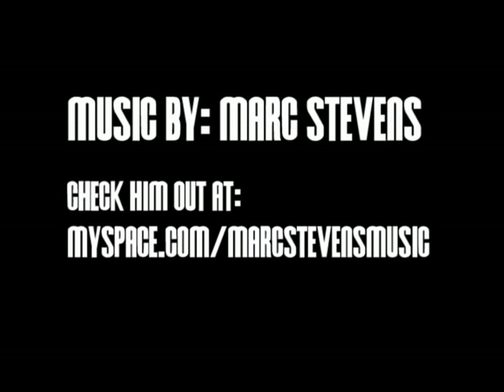Terrence Jennings Dunking EVERYTHING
Here's Terrence Jennings, a 6'10 power forward from Sacramento, CA dunking everything he can at the 2008 Reebok Summer Championships in Las Vegas for the AAU team PHPS/Norcal Pharaohs. Terrence now plays for the University of Louisville... Shout out to MY DUDE Marc Stevens for another sick beat, check him out HOLLA